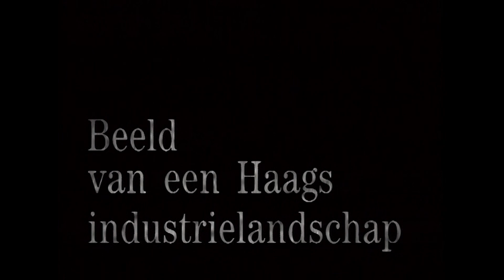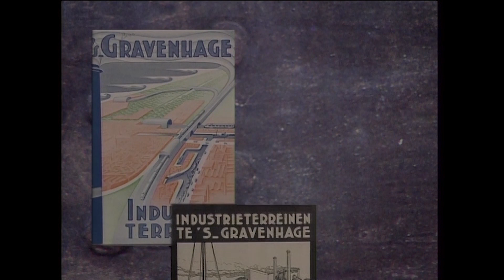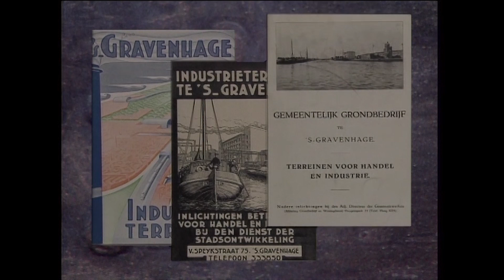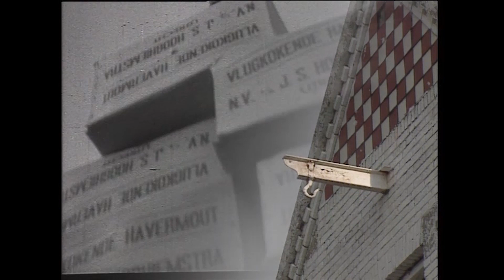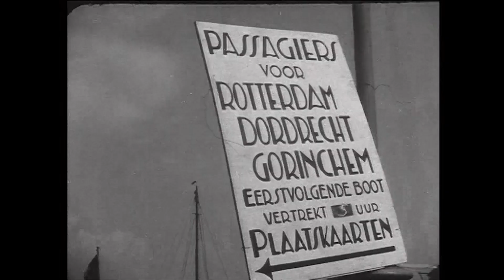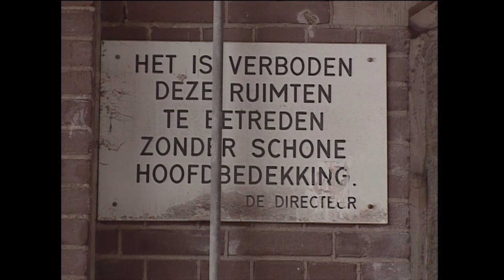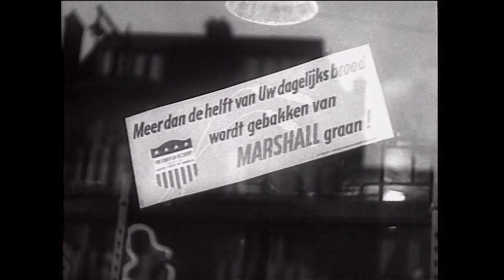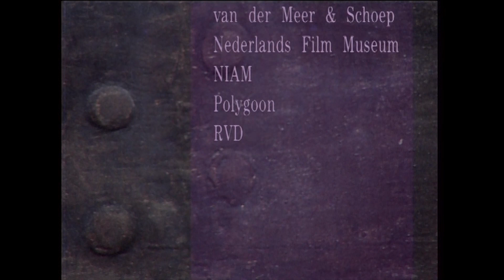Gemeente Den Haag, Laakhaven - Stille Wateren - 1991